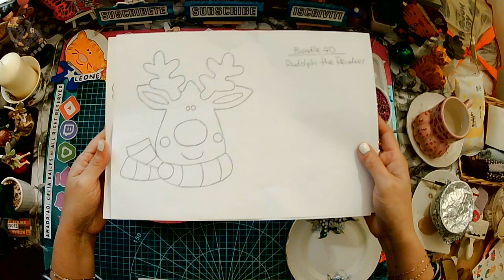📌 Noel y Rodolfo el Reno sticks decor 🎄🤶🏻🎨amadriadiceliabailes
Noel y Rodolfo el Reno sticks decor

✏️Video in Spanish with
English subtitles✏️ Video in spagnolo con
Sottotitoli italiani

✨ HOLA
Soy AMADRIADI
¿Estas listo?
¡Ahora vamos!
¿Qué crearemos hoy?
¡Vamos a pintar!
Hoy crearemos simples, alegres y decorativos adornos pintados a mano con tu detalle mágico personal. El ingrediente principal es sonrisas, armonía, calma y tu taza caliente preferida
2 palitos de colores alegres para decorar tu keke o cupcakes navideños.
Noel y Rodolfo el Reno

HELLO
I'm AMADRIADI
Let's go!
What will we create today?
Let's paint!
Today we will create simple, cheerful and decorative hand-painted ornaments with your personal magical detail. The main ingredient is smiles, harmony, calm and your favorite hot cup
2 brightly coloured sticks to decorate your Christmas cake or cupcakes.
Noel and Rudolph the Reindeer

CIAO
Sei pronto?
Ora andiamo!
Cosa faremo oggi?
Dipingiamo!
Oggi creeremo ornamenti semplici, allegri e decorativi dipinti a mano con il tuo dettaglio magico personale. L'ingrediente principale sono i sorrisi, l'armonia, la calma e la tua tazza calda preferita
2 bastoncini dai colori vivaci per decorare la vostra torta di Natale o i vostri cupcakes.
Noel e Rudolph il Renno

☕🎶¿Puedes regalarme un café? Gift me a coffee? Puoi offrirmi un caffè?